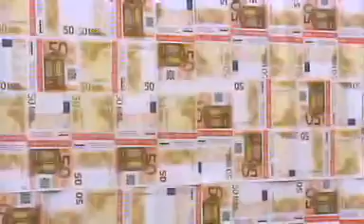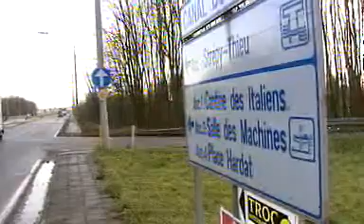Stop transfers, start solidariteit: de N-VA-actie in Terzake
Vlaanderen verliest door de interregionale transfers jaarlijks meer dan 7% van zijn primair inkomen aan Wallonië. De N-VA wil een einde maken aan deze transfers en deze vervangen door een echte solidariteit.
Om deze problematiek onder de aandacht te brengen, bracht de N-VA op Driekoningen symbolisch de transfers voor 2005 van Vlaanderen naar Wallonië. In biljetten van 50 euro zorgt dit voor een colonne van 12 kleine vrachtwagens.